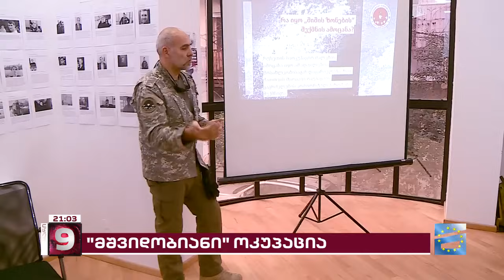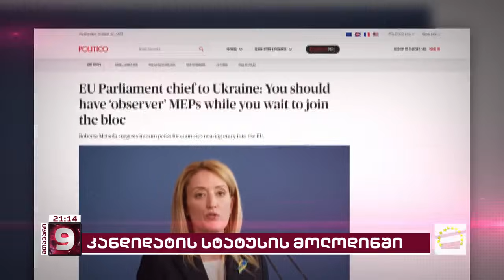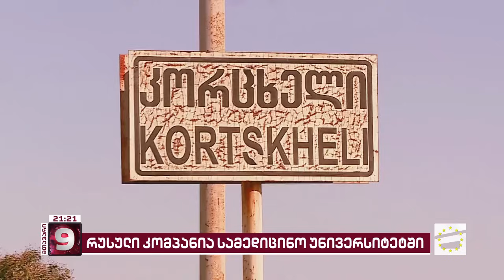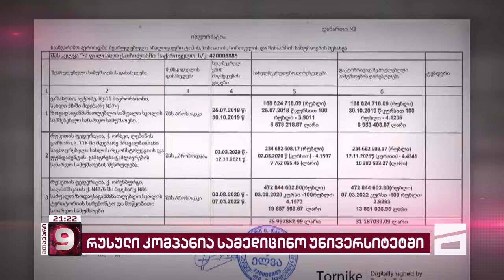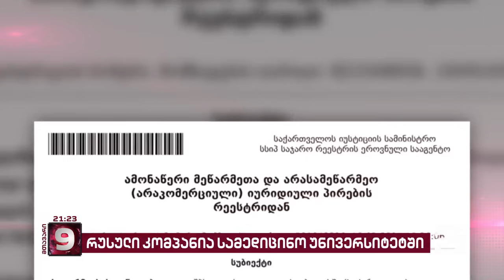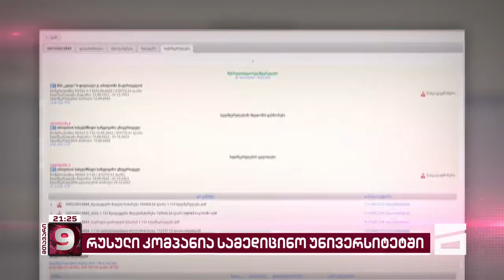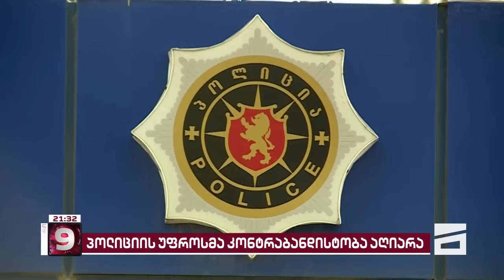მთავარი 9 საათზე - 25.10.2023